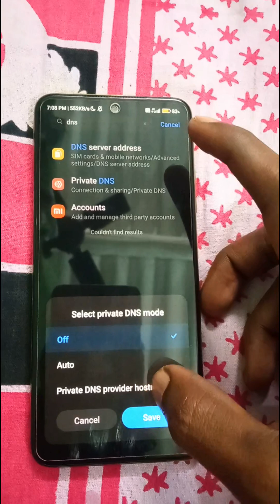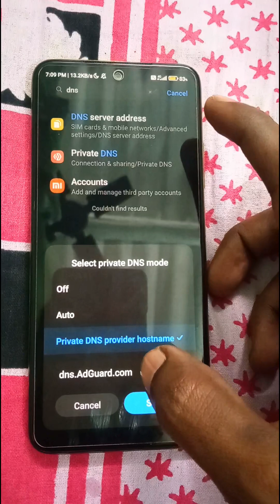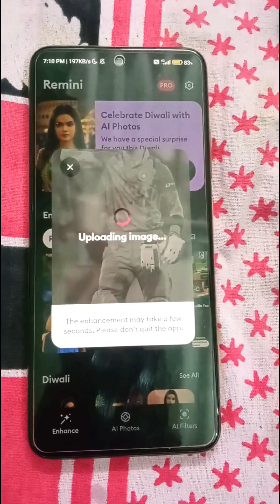How to off Remini ads | Remini ads kaise band kare | remini ad problem fix |Remini pro apk free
How to off Remini ads | Remini ads kaise band kare | remini ad problem fix |

Copy - dns.AdGuard.com

Your quires -

remini ad
How to off Remini ads
remini ads kaise band kare
remini ad problem fix
remini mod apk download premium unlocked
remini mod apk
remini mod apk download primium unlocked
remini mod apk download premium unlocked 2023
how to download remini pro mod apk
remini mod apk 2023
how to download remini premium unlocked apk
remini premium unlocked apk download link
remini mod apk download premium unlocked link remini mod apk download, remini network problem
remini pro mod apk download kaise kare
remini premium apk download
remini pro apk
remini video enhancer pro mod apk
remini network problem
remini app
remini ad free apk
remini ad free apk download
remini ad problem
remini ads free mod apk
remini ad remove
remini ad free
remini ads off
remini ad blocker
remini ads block kaise kare
photo enhancer app
photo enhancer website
photo enhancer
photo enhancer website free
how to download remini app pro version free
how ro download remini mod apk
how to download remini pro mod apk latest version
how to get remini premium free
how to get free remini premium apk
remini app ka premium free me kaise le free me remini premium membership kaise le
remini mod apk
remini premium kaise le
remini application premium membership kaise le
remini mod apk download premium unlocked remini mod apk download primium unlocked
remini mod apk download
remini mod apk
remini please check your internet connection
remini please check your internet connection and try again later
remini please check your internet connection problems
remini please check your internet connection tamil
remini please check your internet connection and try again later problem
remini please check your internet connection and try again later telugu
remini please update the play store app
remini please check your internet connection and try again later tamil
remini please update google play services
remini please check your internet connection and try again later problem tamil
remini please check your internet connection kannada
remini please check your internet connection problems tamil
remini please check your internet
2023
remini please check your internet connections
Remini pro apk free downloadRemini app ka add kaise band kareremini app kaise use karehow to use remini appremini mod apk free downloadremini app kaise chalayeremini app free me kaise chalaye